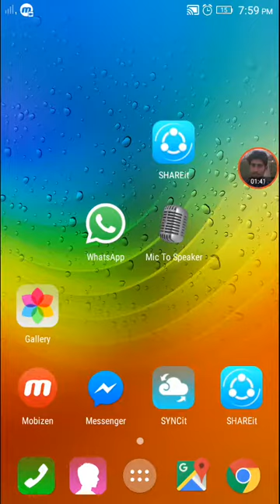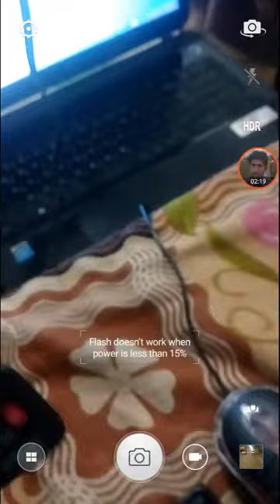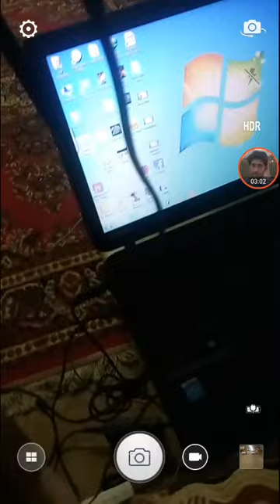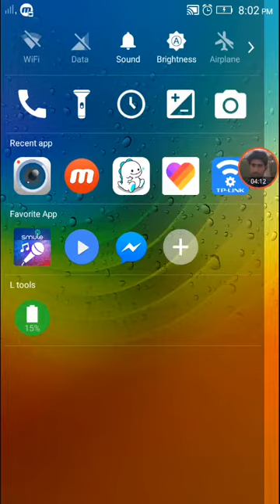most amazing and big mobile camera secret most usefull secret by aftab pardesi urdu tech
hi friends in this video i tell you a big secret of mobile camera   a huge secret  i show you how you get advantage  from your mobile camera   no need any application    only mobile camera   in this video i show you how to check any remote   tv  ac dish  woofer  any remote  via your mobile camera